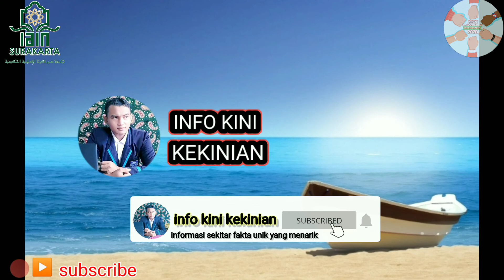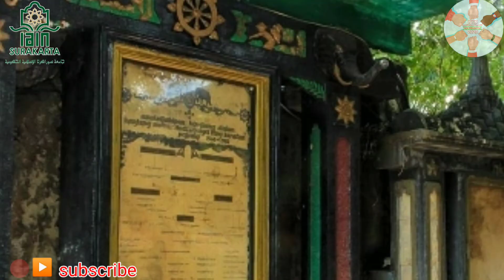SEJARAH DESA ,KKNT KERSO DARMA